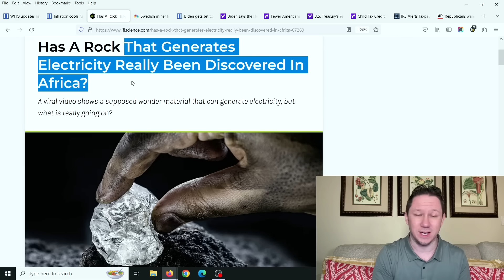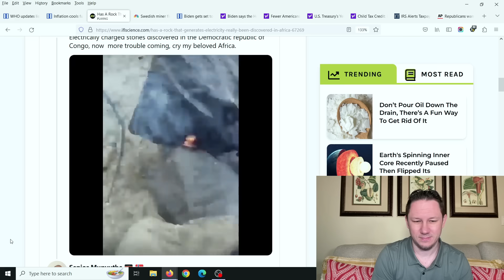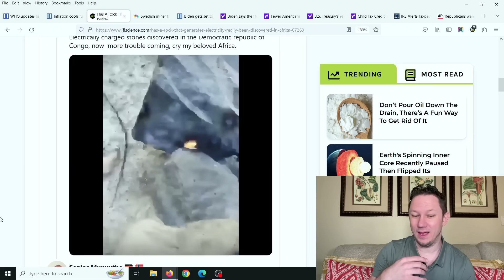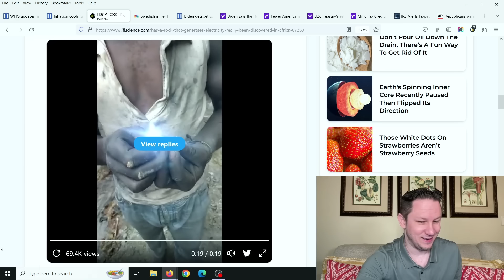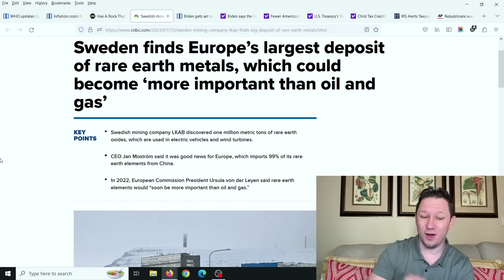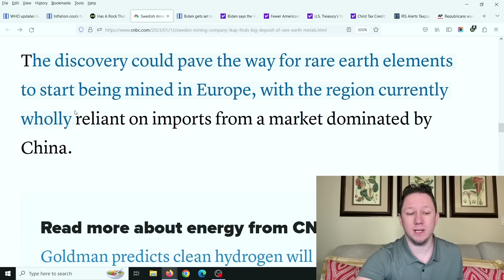NEW Discovery of Electricity Producing Stones Could be Game Changing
NEW Discovery of Electricity Producing Stones Could be Game Changing Found in Congo Africa could be game changing. Plus we also go over the largest new discovery of of rare earth minerals found in Europe in Sweden which will be a game changer.  New Video Updates come out Every Day at 10am, 3pm, and 8pm EST / Eastern Standard Time. Make sure to click the Subscribe button below and then click the bell icon to "All Notifications" so you get reminder notifications for new videos, this way you won't miss out on new videos! Thanks and God bless!